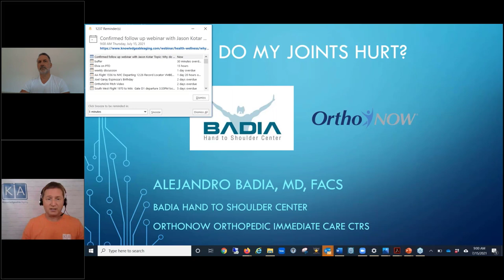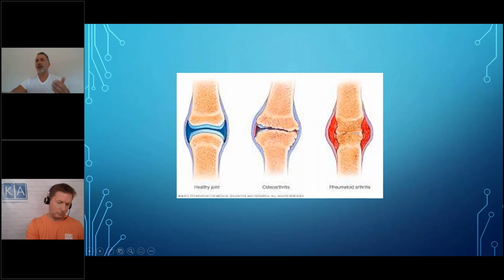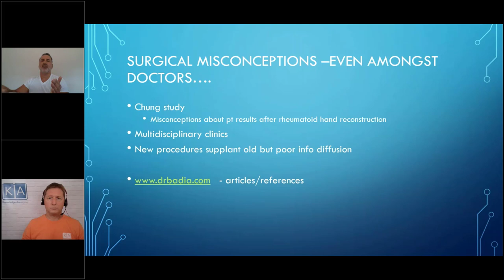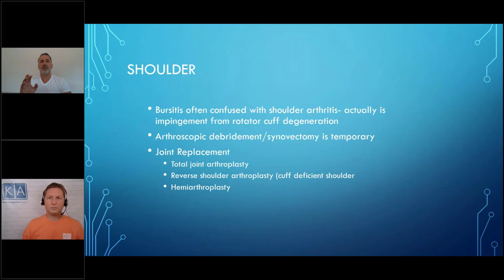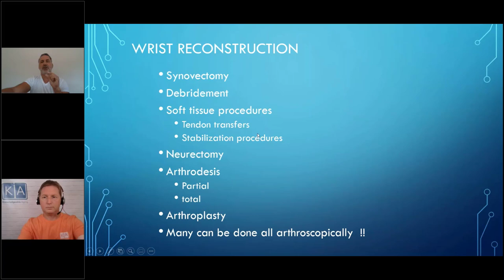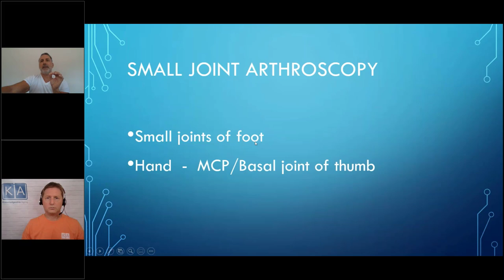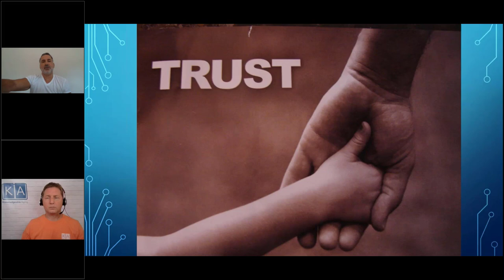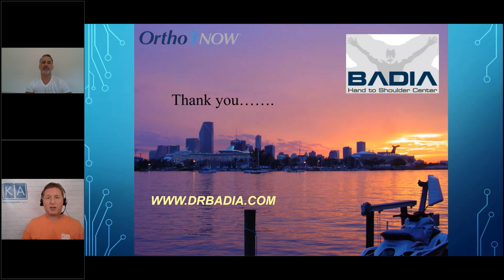Why do my joints hurt?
1:27 - Why do joints hurt
2:39 - What is arthritis
4:08 - What causes joint pain
7:08 - Arthritis treatments
12:14 - Arthroscopy for arthritis
14:27 - Elbow pain and arthroscopy
15:50 - Wrist reconstruction, arthritis and arthroscopy
16:37 - Thumb arthritis and surgical options
20:22 - Questions

Alejandro Badia, MD, FACS, FRCSI is a hand and upper extremity surgeon, author and healthcare entrepreneur in Doral (Miami), Florida.

Badia studied physiology at Cornell University and obtained his medical degree at NYU, where he also trained in orthopedics. A hand fellowship at Alleghany General Hospital in Pittsburgh was followed by an AO trauma fellowship in Freiburg, Germany. He runs an international hand fellowship, served on the review board of a hand surgery techniques journal, and previously organized a yearly Miami meeting for surgeons /therapists devoted to upper limb arthroscopy and arthroplasty. This international meeting was held at the renowned Miami Anatomical Research Center  ( M.A.R.C. ) which Badia co-founded in 2005.

In 2008 he created the Badia Hand to Shoulder Center, having previously co-founded the Miami Hand Center, and Surgery Center at Doral.

In 2010 he launched OrthoNOW®, the first immediate orthopedic care center in south Florida, later franchising the concept which can now be licensed to orthopedic colleagues and healthcare systems and currently seeking the optimal strategic healthcare partner.

He is past president of the International Society for Sport Traumatology of the Hand (ISSPORTH) is a member of several orthopedic societies (AAOS, ASSH, AAHS, EWAS), honorary member of more than 10 international hand surgery and arthroscopy associations, and served as honored professor at the prestigious Philadelphia Hand Course in 2012. Having lectured in all seven continents he is currently focused on improving healthcare delivery in the orthopedics and sports medicine realm.

Dr Badia has outlined his journey and delved into the major challenges and hurdles of delivering healthcare in the U.S. through his Amazon best-selling book, “Healthcare from the Trenches” published during the Covid19 pandemic.